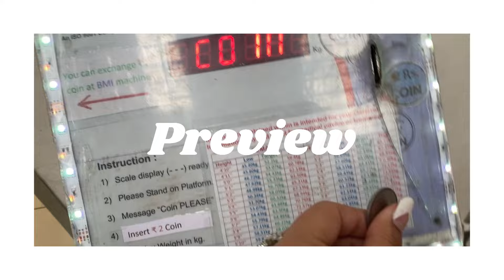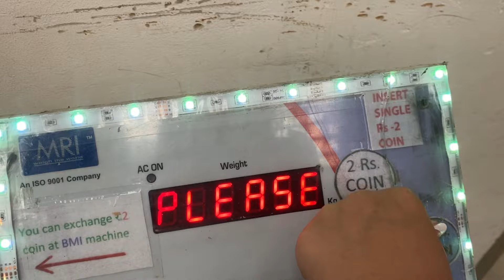Shopping day with my sister || DAILYVLOG #1